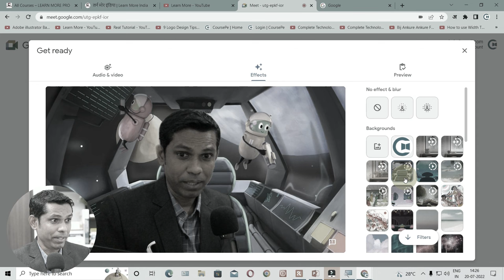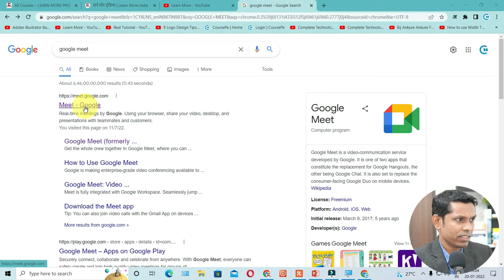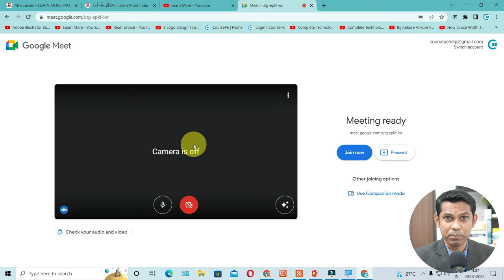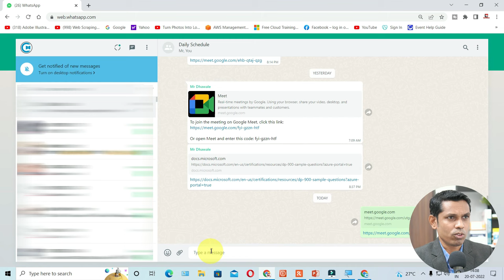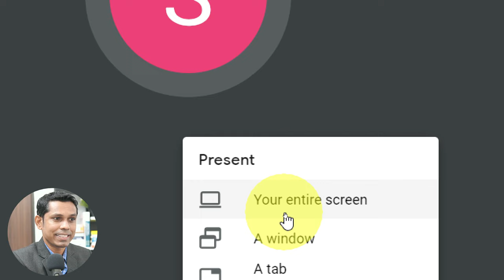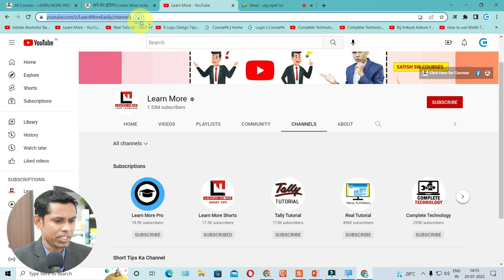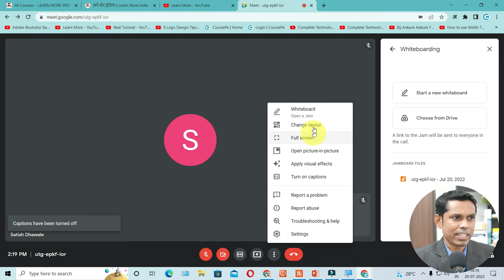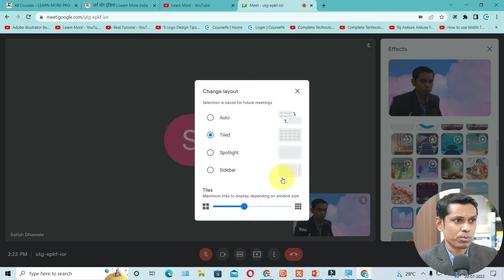How to use Google meet in Hindi |Google Meet Complete Tutorial in Hindi | गूगल मीट का यूज़ करना सीखे।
Doston, Aaj mai aapke liye leke aaya hu Googlemeet ka complete tutorial. Jisaka use aapko karna aana chahiye. Uska use aap aapne office, Student meeting mai bhi kar sakte hai. To is video ko pura dekhe aur ye video aapko kaise laga muze comment section me jaroor batana.

Time Stamps:

0:00 - Introduction
2:16 - How to Start Google Meet
2:38 - How to Start New Google Meet Meeting
4:52- How to Share Meeting Link With Others
7:46 - How to Present Screen in Google Meet Meeting
11:15 - How to Use WhiteBoard in Google Meet
13:20 - How to Change Your Background or Visual Effects

Course Features :
✅ PDF Shortcuts
✅ Course Completion Certificate
✅ Instant Access